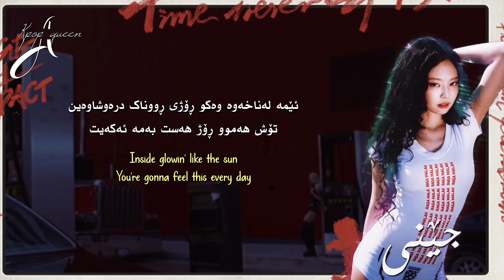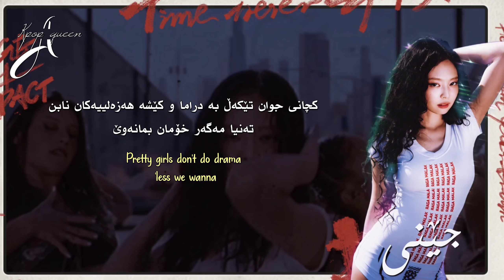[Kurd&Eng Lyrics] JENNIE - MANTRA | وەرگێڕانێکی ڕوون